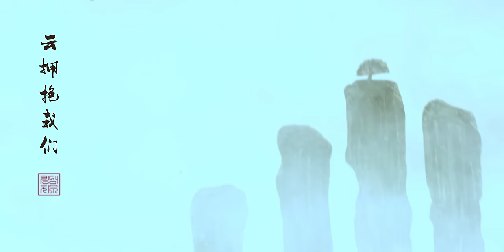KINGDOM(킹덤) 'Excalibur' MV